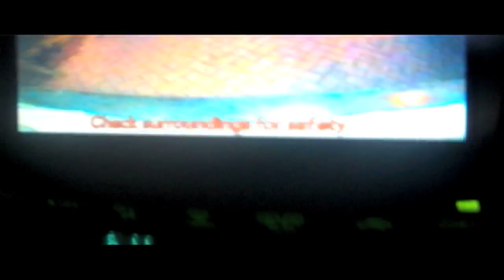DAY 43!! (02.12.2010) TROPICAL STORM IN MIAMI! GLOBAL WARMING!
DAY 43 WITH JASE AND EMMA. TODAY WE GOT CAUGHT IN THE MIDDLE OF A STORM! WOW... IT WAS LIKE A HURRICANE WAS OUT THERE.